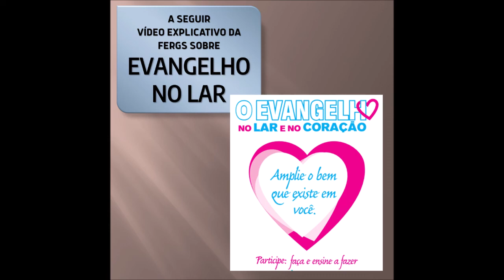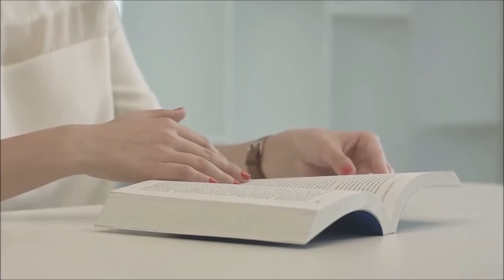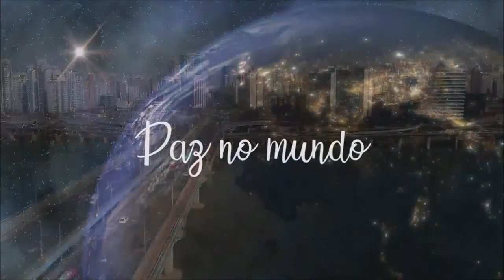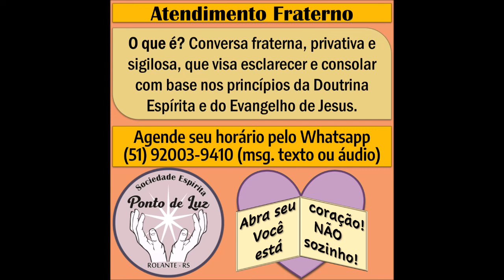Palestra pública com Ieda Dapper - Tema: Água - Fluido de Vida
Palestra pública com Ieda Dapper, da Sociedade Espírita Ponto de Luz, de Rolante/RS.
* Tema: Água - Fluido de Vida
* Data: 08/06/2022